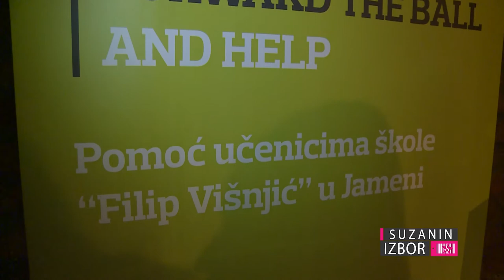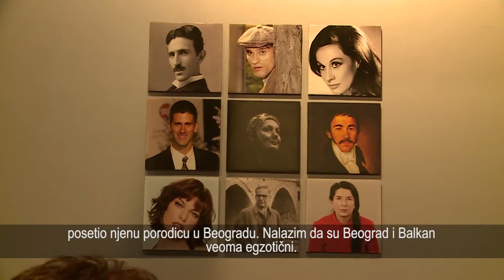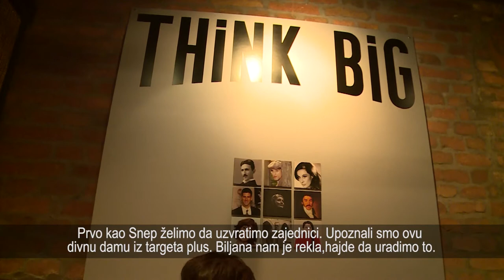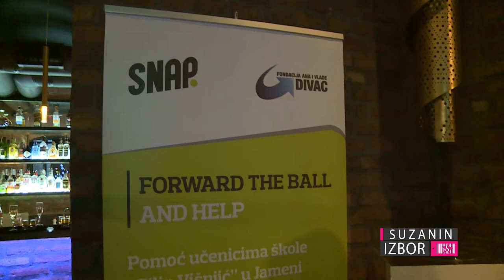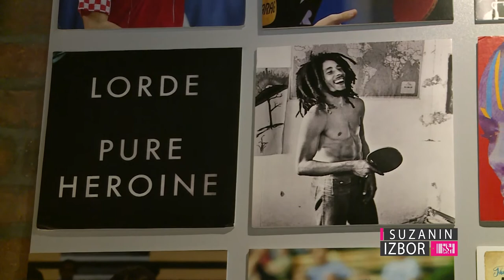Suzanin izbor S03E125 – "Forward the ball" za školu u Jameni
Ping-pong klub SNAP i Fondacija Ana i Vlade Divac organizovali su humanitarno veče-turnir u stonom tenisu pod nazivom "Forward the ball and help". Prikupljena sredstva namenjena su Osnovnoj školi Filip Višnjić u Jameni kod Šida koja je teško oštećena u poplavama 2014. Jedan od nezaboravnih mečeva na ovom turniru odigrao se između Nikole Đurička i Suzane Mančić